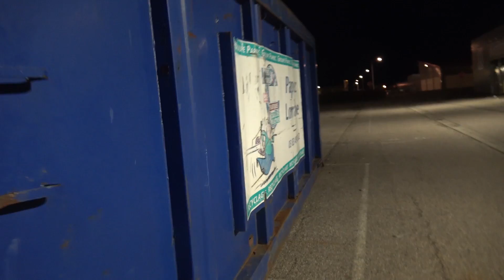UN ENFANT DE 6ANS DEFONCE UN CLOWN TUEUR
Snap lalieen
  Mon twitter :marlienshow